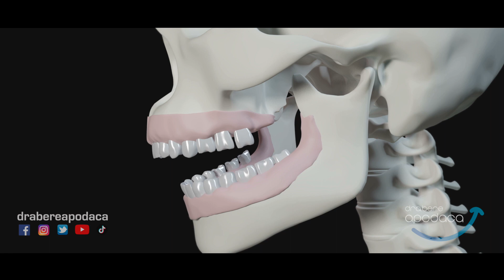¿Ortodoncia a domicilio sin brackets? Entérate como funciona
La ortodoncia invisible es un tratamiento relativamente nuevo para mover dientes sin la necesidad de usar aparatos metálicos como los brackets. Ambos tienen ventajas y desventajas como el costo, duración, dolor, incomodidad, estética, etc. en este vídeo te decimos que tengas cuidado con falsas expectativas y aparentes remedíos mágicos de tener una linda sonrisa sin visitar a un especialista.

¡COMENTA, QUE TE PARECIO EL VIDEO!